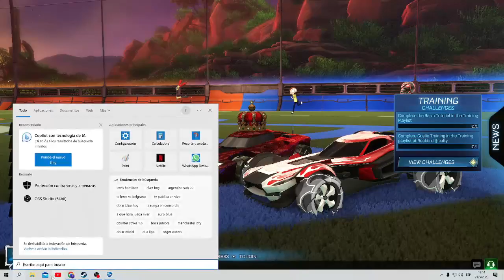naruto x fairy tail los papeles son malos capitulo 23 un descanso en el baño